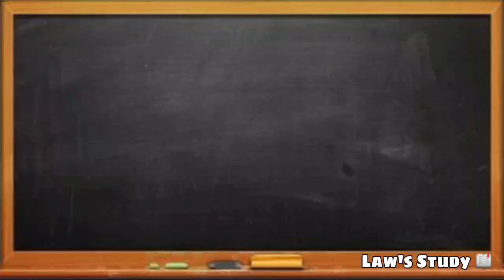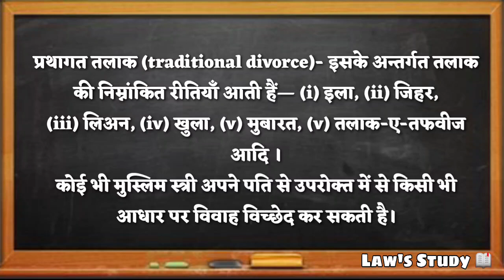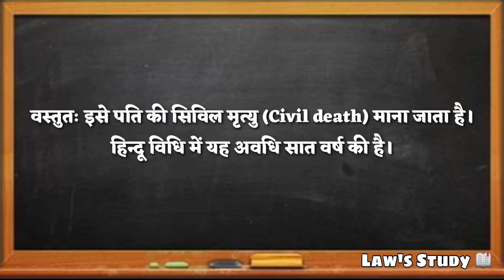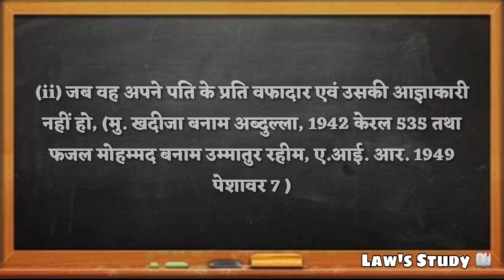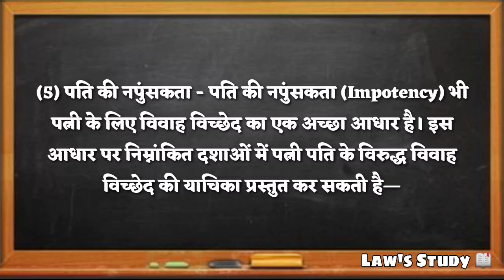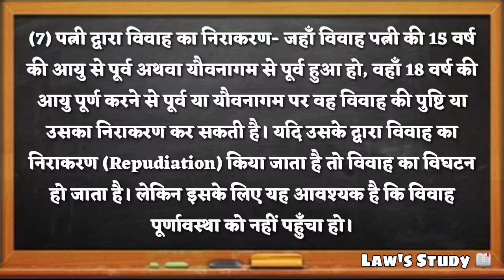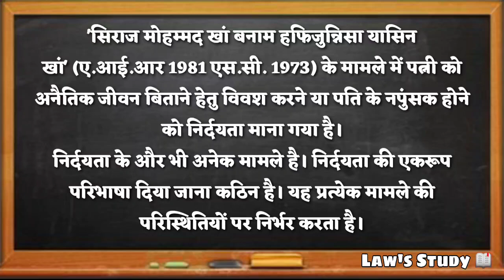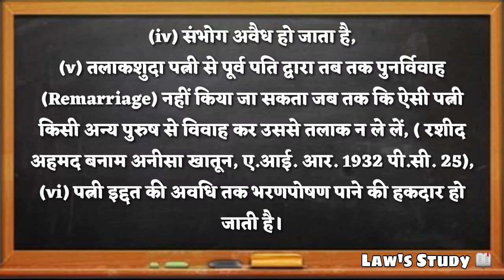पत्नी द्वारा पति को तलाक के प्रभाव मुस्लिम विधि Divorce by Wife to Husband Muslim Law's Study 📖